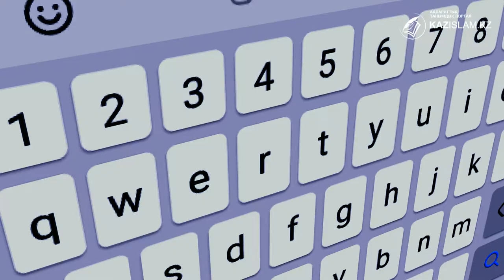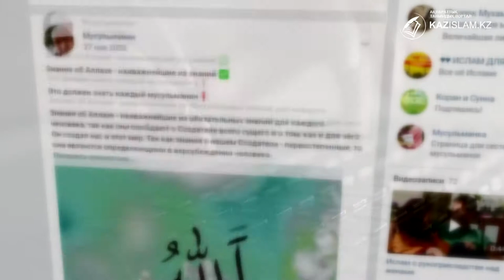Алгоритм вербовки в соцсетях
Сотни молодых людей ежедневно попадают в расставленную экстремистами идеологическую паутину, стоит им лишь включить компьютер.